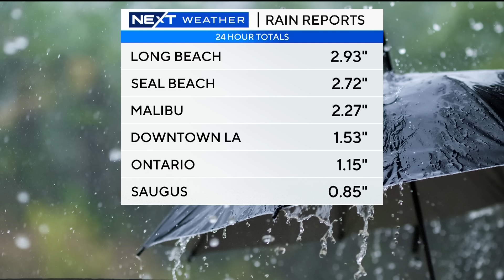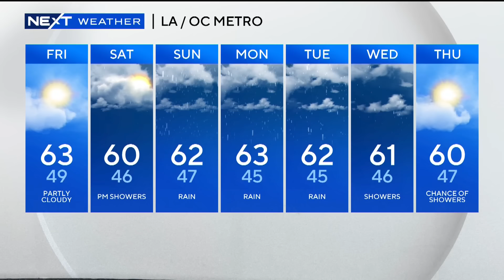Long Beach drivers trapped in flooding, heavy snow in Wrightwood, more rain coming | The Rundown 2/1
Rescue teams had to help several drivers trapped in flood waters in Long Beach today. Also, the storm brought heavy snow to blanket our mountains, a welcome sight for skiers and snowboarders in Wrightwood. Plus, KCAL News Meteorologist Alex Biston is tracking this current storm and the second one heading our way in your Next Weather.